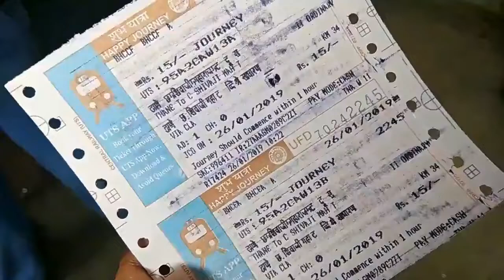Camp Vlog - Revdanda Beach | Alibaug | Mumbai Weekend Getaways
Hello guys. Mumbai is a great place to visit and so are the weekend getaways.
This time I went to Revdanda beach alibaug and the experience was awesome. It was a night camp. Hope you will enjoy this video.